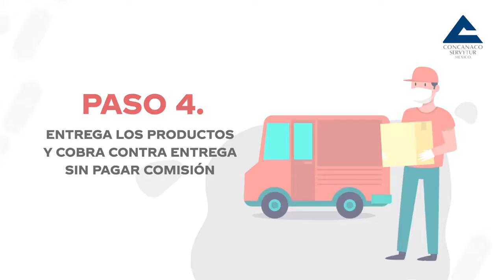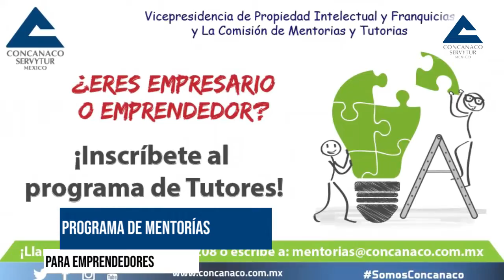Notiweb Concanaco Servytur 2/7/2020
Cuarta emisión Notiweb Concanaco Servytur 2/7/2020